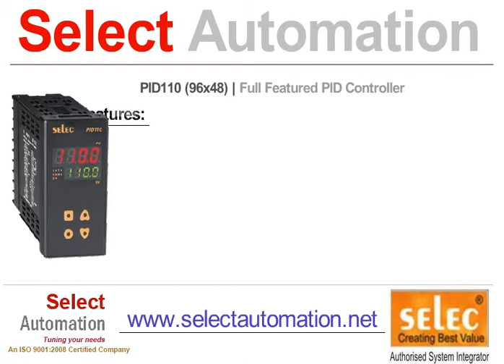PID Controllers Manufacturers in Mumbai